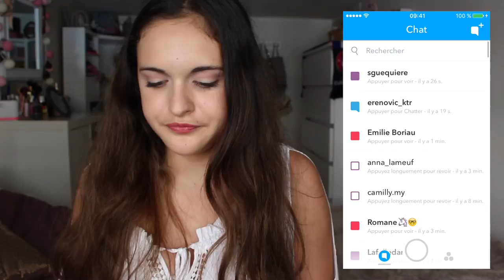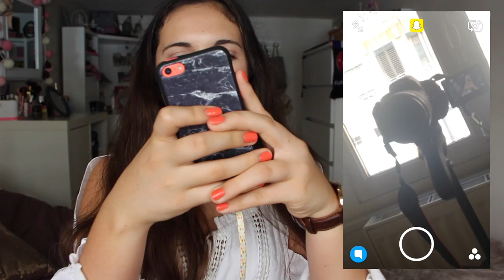Sur youtube à 50 ans ?⎢FAQ snapchat #2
♡ Déroule la barre d'infos pour plus d'informations ♡

HEY ! J'espère que vous allez bien et aujourd'hui je vous retrouve avec une FAQ snapchat où j'ai répondu à pas mal de questions que vous m'avez posé ;) J'ai fait cette vidéo pour remercier ma team snap donc si tu en fais partie et que tu as lu jusque-la, met teamsnap en commentaires !
Continuez à me dire en commentaires quelles vidéos vous voulez voir prochainement ! Et n'hésitez pas à liker et commenter la vidéo si elle vous a plu ! Je vous aime fort ♡

♡ Pouce bleu si tu veux voir :
- un expectation VS reality
- un GRWM
- je regarde mes anciennes vidéos
- des astuces insta
- l'alimentation en été, des recettes healthy

♡ Ce que je porte dans cette vidéo :
♡ Haut : H&M
♡ Bas : Jennifer

♡Facebook : Cocoliner YouTube : page facebook
♡Instagram : albanelle et lily_shade : comptes artistiques

♡ Musiques :

Fin de vidéo : The beach boys - surfin USA en accéléré

Jeanne ♡